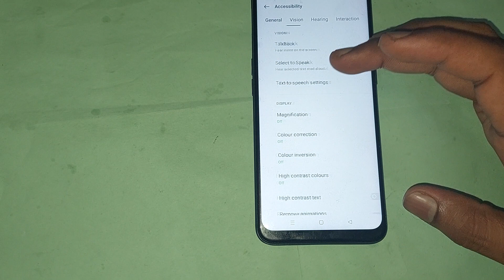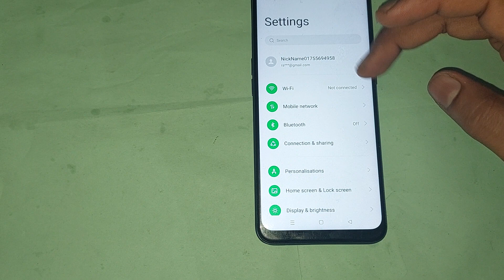oppo f15 speech rate setting, oppo f15 me speech rate use kaise kare